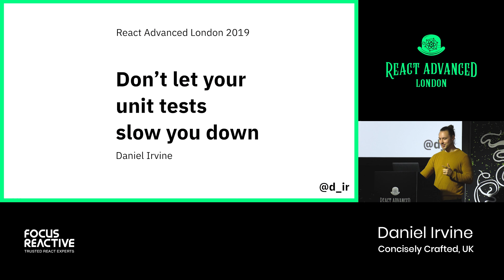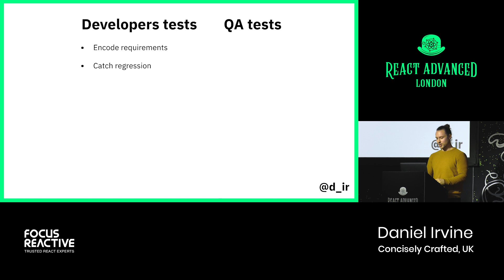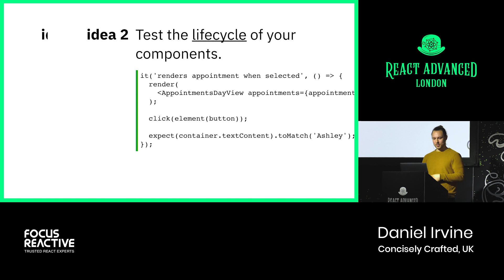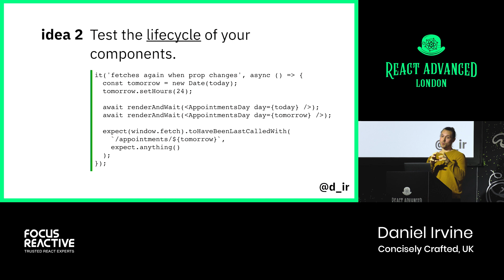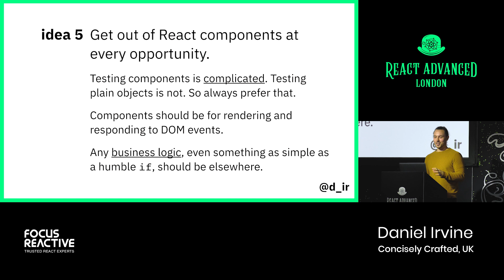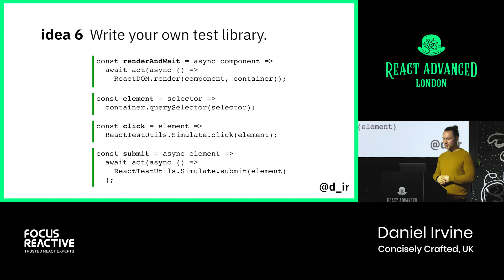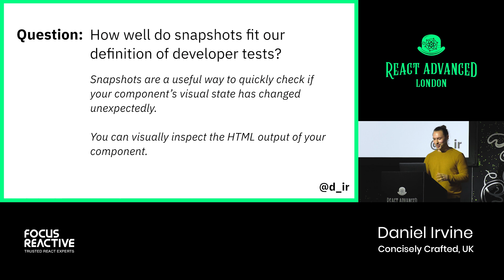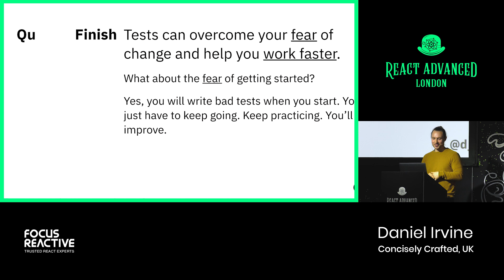Don’t Let Your Unit Tests Slow You Down: Improve your front-end testing - Daniel Irvine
Talk recording from React Advanced 2019 Conference

# Don’t Let Your Unit Tests Slow You Down

Do your unit tests feel like a chore to maintain? Are they sometimes useful but come with a high maintenance cost? Do you secretly believe you’d work faster without them there? A great test suite should help speed up your development process, not slow you down. This talk highlights some techniques you can use to improve the front-end unit tests you write.